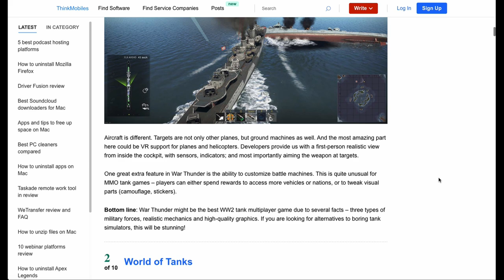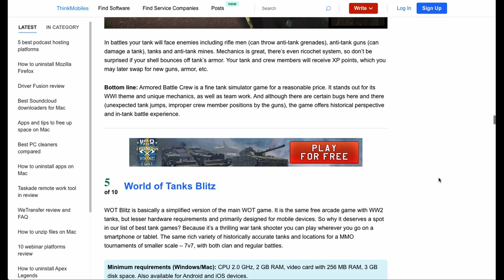WOTBlitz: Is it really that bad?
I hear so much negativity about the game but we rarely talk about the positives, so let's turn that around and look at some of those positives!